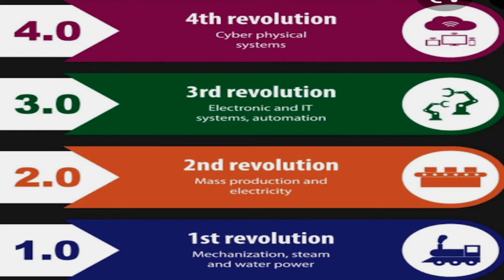HOMILY OF REV. FR. BENIGNO BELTRAN, SVD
Holy Mass - 6:00pm, Tuesday, July 6, 2021 (Memorial of Saint Maria Goretti, Virgin and Martyr). 14th Week in Ordinary Time at the Diocesan Shrine of Jesus the Divine Word, Christ the King Mission Seminary, Quezon City.

Diocesan Shrine of Jesus the Divine Word

"May the darkness of sin and night of unbelief vanish before the light of the Word and the spirit of grace, and may the heart of Jesus live in the hearts of all. Amen" (St. Arnold Janssen - 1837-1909)